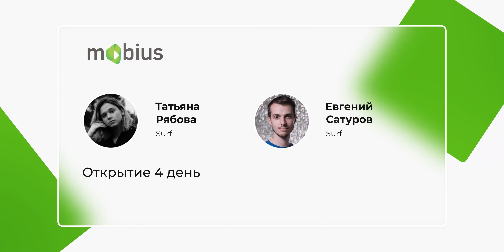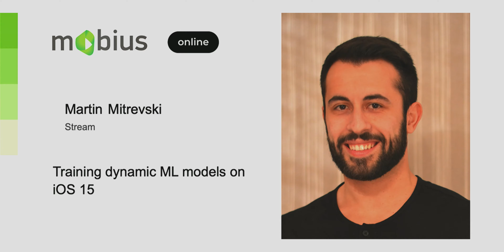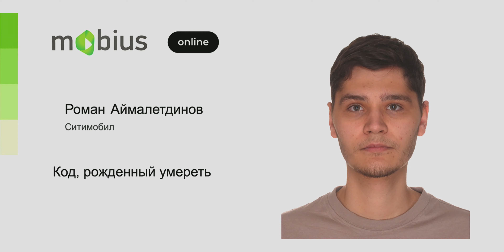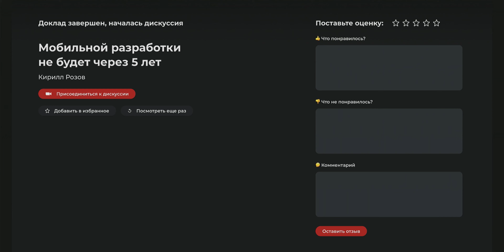11_25_Открытие дня